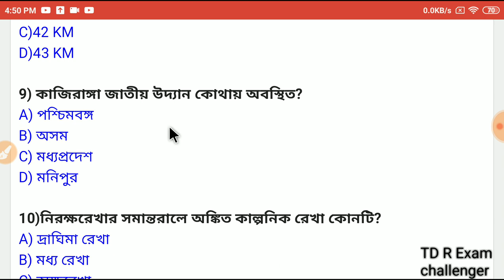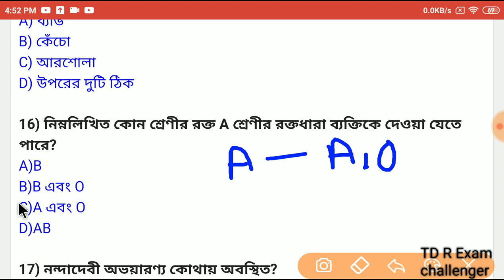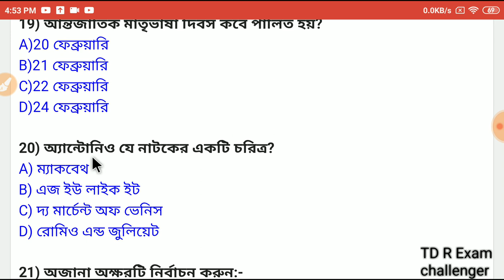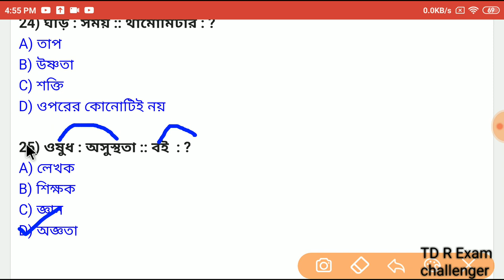Abgari Police Constable Main Exam Mock Test Class -09 ||Online Mock Test Class | TD Exam challenger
Abgari police class
Abgari police mock test class
Abgari police general studies class
Excise police class
excise police mock test class
excise police general studies class